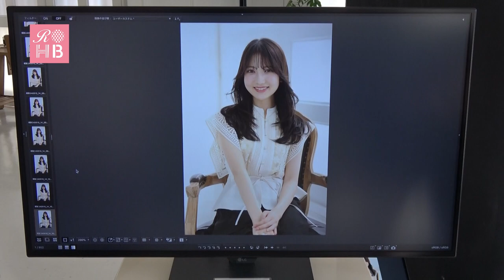リアルオーダーヘアブックvol.15【AFROAT 宮村浩気さん 撮影シーンpart1】